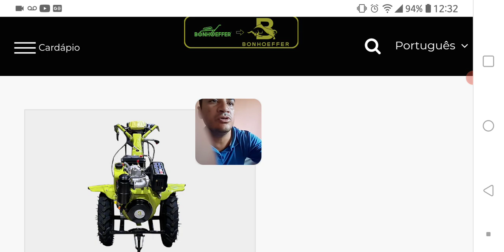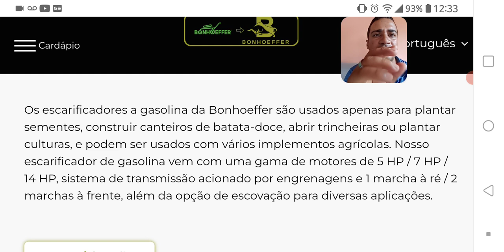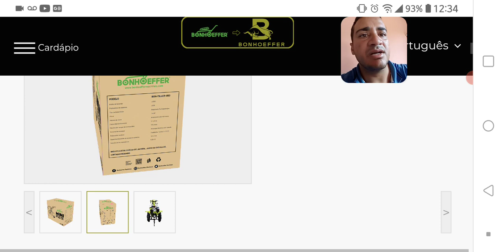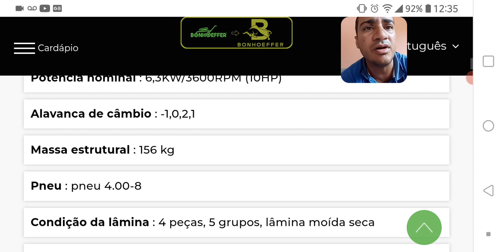Tive que falar inglês!! ESCARIFICADOR de solo Bonhoeffer(motocultivador)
Os escarificadores à gasolina da Bonhoeffer são utilizados no preparo do solo para o plantio de sementes, construção de morros de batata, abertura de trincheiras ou plantio de sulcos, podendo ser utilizados com diversos implementos agrícolas. Nosso escarificador à gasolina vem com uma gama de motores de 5 HP / 7 HP / 14 HP, um sistema de transmissão acionado por engrenagem e 1 marcha à ré / 2 marchas à frente, além da opção de escolha de diferentes aplicações.

nosso email para parceria